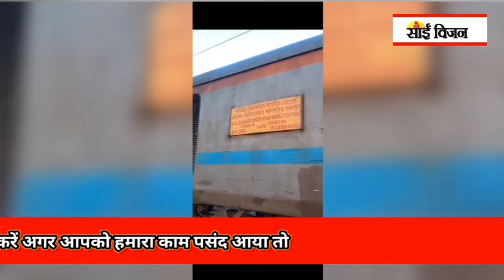सेकंदराबाद-शालीमार एक्सप्रेस का हादसा, टाटानगर-हावड़ा रूट बाधित ।